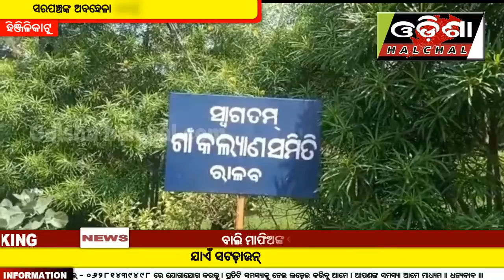ସରପଂଚଙ୍କ ଅବହେଳା ଯୋଗୁଁ ବଢ଼ିବାରେ ଲାଗିଛି କରୋନା_OdishaHalchal_06/07/20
ସରପଂଚଙ୍କ ଅବହେଳା ଯୋଗୁଁ ବଢ଼ିବାରେ ଲାଗିଛି କରୋନା
ଦେଖନ୍ତୁ ଆମର ଏହି ରିପୋର୍ଟ ଉପରେ